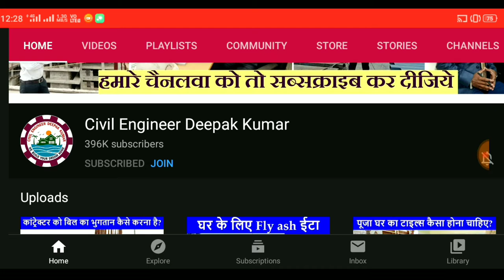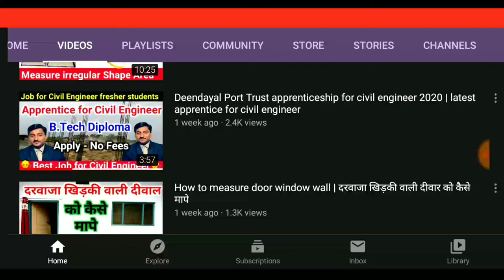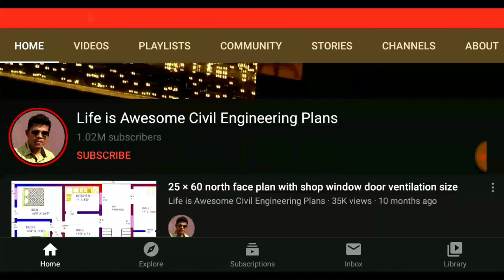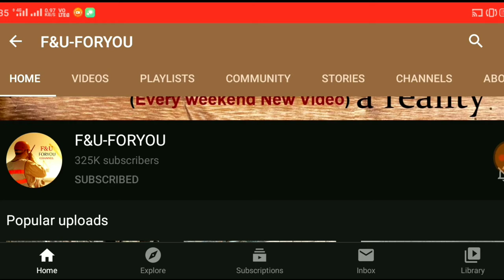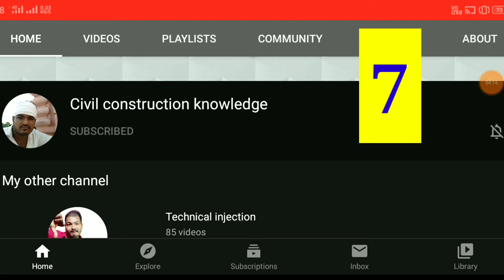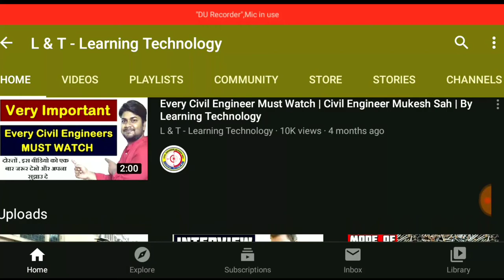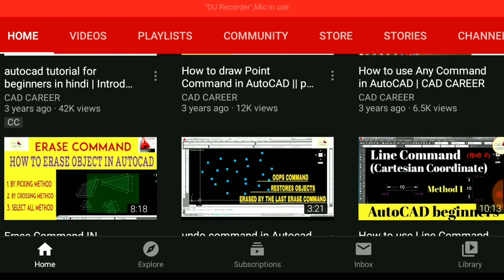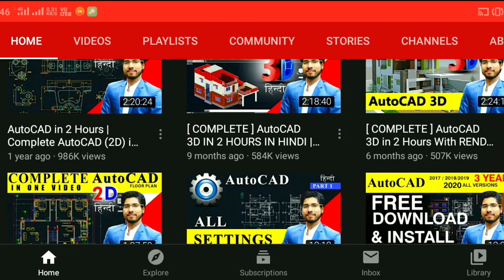Top 10 Best Civil Engineering YouTube Channels || Best civil Engineering channels for Freshers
Tittle

Best Civil Engineering YouTube channel

Best AutoCAD YouTube channel

2. MicroCADD ***

Best civil engineering YouTube channels ,
Best AutoCAD channel,
Best AutoCAD Learn videos in hindi,
Best AutoCAD channel List,
Civil engineering best channels ,